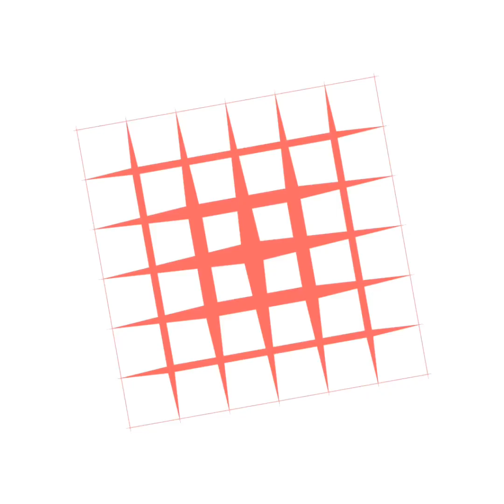IAN ALLEYNE IS NOW A POLITICAL PRISONER ,TRAPPED AGAINST HIS WILL AT A HOSPITAL 🏥